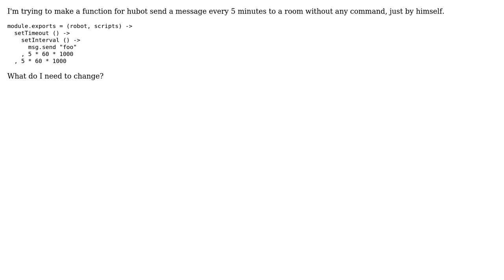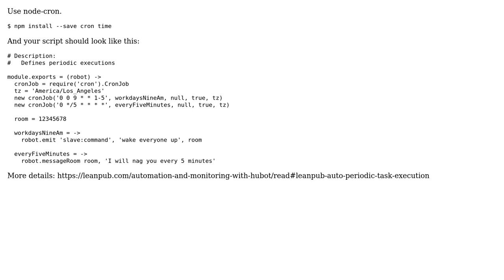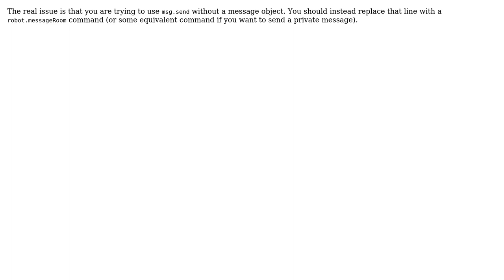How can Hubot run function regularly, without any command? (3 Solutions!!)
How can Hubot run function regularly, without any command?

With thanks & praise to God, and with thanks to the many people who have made this project possible! | Content (except music & images) licensed under CC BY-SA | Music | Images & others | With thanks to user user3586235 user TallChuck user Spajus user coderofsalvation and the Stack Exchange Network Trademarks are property of their respective owners. You are responsible for your own actions.